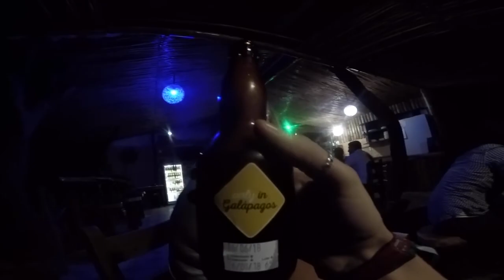GALAPAGOS CHARLES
25.06.18 Official first full day and we went to the Charles Darwin Research facility which was super interesting. Got to see giant tortoise mating and lots of baby ones!

Hostel: G Adventures Camping experience